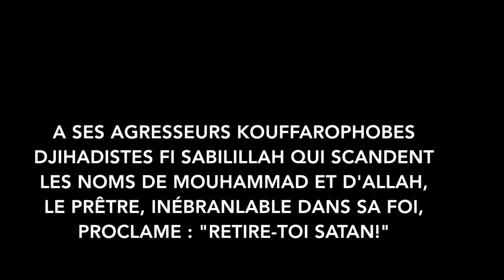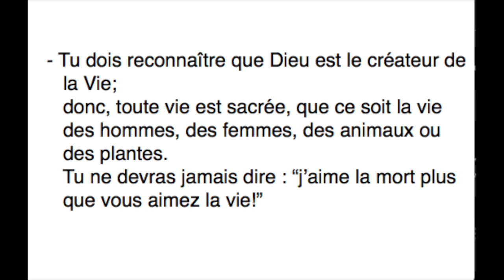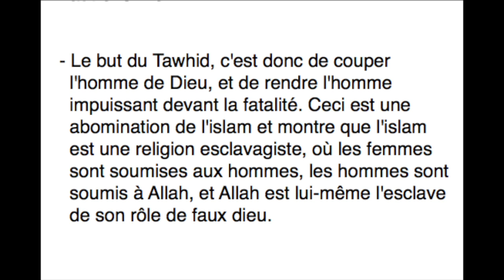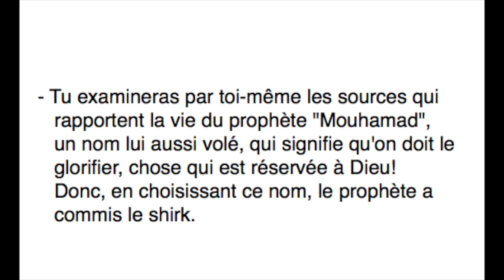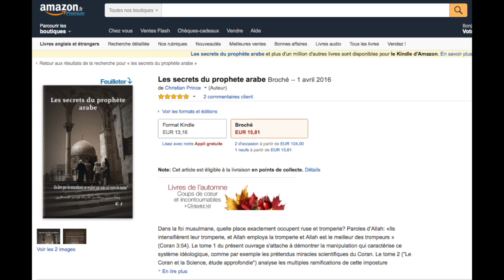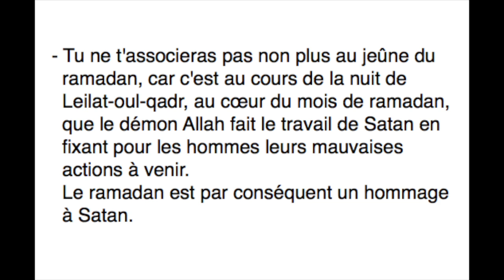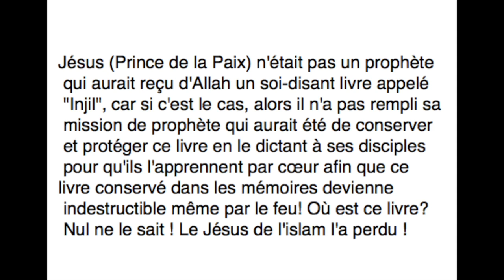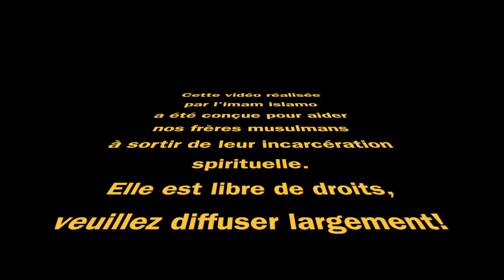Comment quitter l’islam? Tuto en 10 étapes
imam islamo, pour mes frères, dialogue inter-religieux